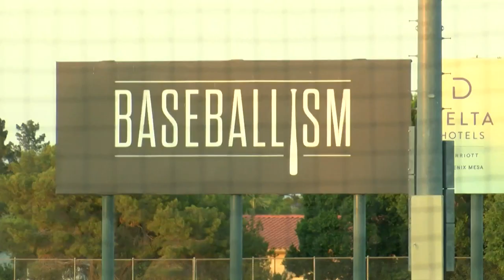Catalina Foothills preps for state title game